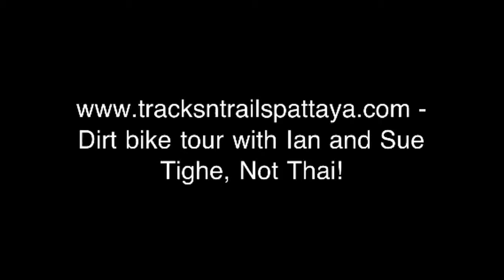Dirt Adventure Pattaya, Ian & Sue dirtbike adventure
Pattaya`s No1 Adventure trail. Trail Rides! Bikes are available YOU! Can go trail riding! check the website we offer 2 hr - half day - full day - 2 day 1 night stay over trips.

Ian & Sue from the UK booked in for some off road adventure We hit it off immediately with Ian constantly talking and cracking jokes, it was Sue's first real time on a dirt bike, so following some tuition on riding technique Sue practiced a little on the flat at bike lane to get the grip of throttle and clutch control. She mastered it in 20 minutes and we headed out onto the trails, after 2 hours in the sweltering heat we headed back to the pool to cool down.